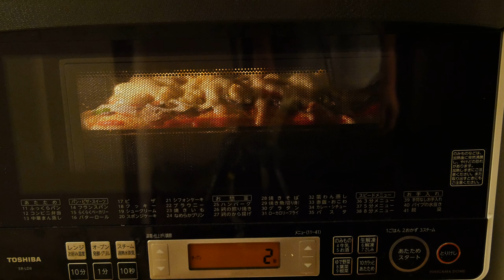P1030027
1本の動画は短かったり長かったりします。